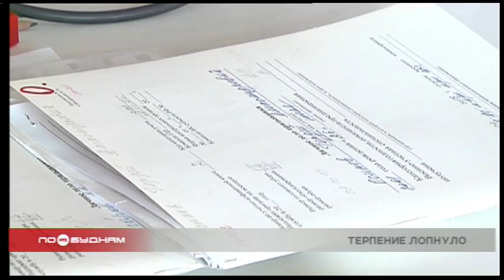В Иркутске пройдёт митинг гражданского персонала вооружённых сил России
Выполнить просят не так уж много. Назначить льготы и повысить зарплату хотя бы до среднего уровня по региону. Тысячи жителей Прибайкалья, занятые на гражданских должностях в вооружённых силах, для отстаивания своих интересов проведут митинг с обращением на имя президента России.

Гражданский персонал составляет 40% от всего состава армии. Это работники обеспечения, сотрудники вещевых, продовольственных, финансовых и медицинских подразделений. К ним же относятся и служащие военных комиссариатов. Средняя зарплата работников этих сфер в Иркутской области составляет 19 тысяч рублей в месяц. Помимо низкого жалованья, людей не устраивает то, что далеко не все получают денежные выплаты в соответствии с майскими указами президента. Кроме того, статус гражданского служащего в вооружённых силах России юридически нигде не закреплён. А это означает отсутствие льгот. В связи с этим около 400 человек собираются выступить на митинге, который состоится 22 февраля в Иркутске, на площади у здания цирка.

АНДРЕЙ ТКАЧЁВ, председатель профсоюза гражданского персонала ВС РФ: «У военнослужащих есть же и ограничения, и обязанности, и при этом у них такие-то льготы. У нас гражданский персонал говорит: а кто мы такие? Получается, мы никуда не попадаем? Льгот нет, работаем с такой низкой зарплатой, текучка такая большая, много вакантных даже должностей, а задач-то никто не снимает, задачи, которые стоят перед воинскими частями, их никто не снимает. То есть получается ещё большая нагрузка лежит на всех оставшихся».

На проблемы с зарплатами, а точнее с их невыплатой жалуются и другие жители Прибайкалья. Так, своих денег всё ещё ждёт 101 работник фирм и предприятий региона. Такую статистику приводит Иркутскстат. При этом с 90-х годов прошлого столетия размер задолженности по зарплатам серьёзно сократился. На сегодняшний день в Иркутской области она составляет чуть более 8 миллионов рублей.